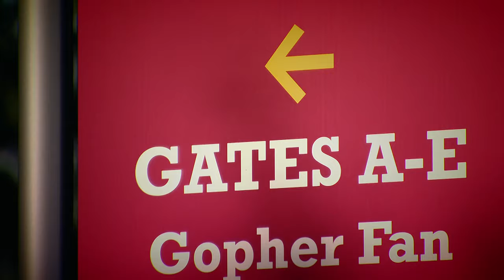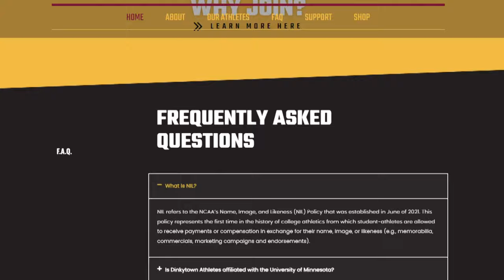Mark Coyle full length interview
The Gophers A.D. covers a wide range of topics including NIL, conference realignment, the transfer portal, Minnesota coaches and more with Will Hall.